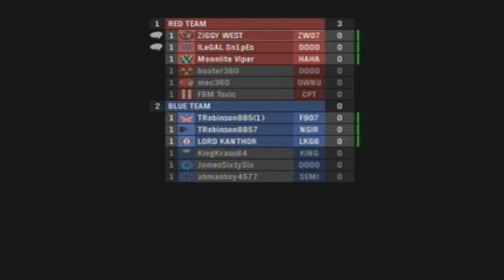Halo: Reach - Invasion on Spire | "Should Of Known We Would Have Won." [P.2]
So we continue where we last left off from part 1. We are Elites this turn around and boy do I tell you, we just rape the other team! They couldn't even get to our Spire before we the game was over and we won (due to us getting most of our points in part 1).